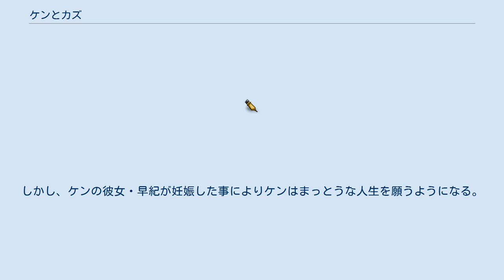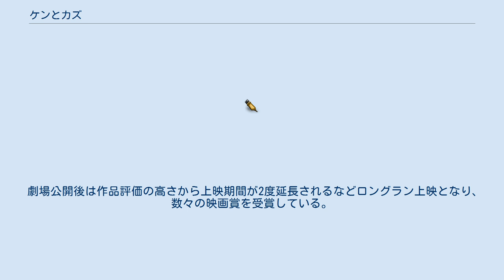ケンとカズ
『ケンとカズ』は、2016年に公開された日本映画。
映画制作の専門学校を卒業後短編映画の制作を中心に活動してきた広島県三次市出身の映画監督・小路紘史が、ロッテルダム国際映画祭2012などに出品された2011年製作の同名の短編映画を自身初の劇場長編映画としてリメークし、2015年の第28回東京国際映画祭の日本映画スプラッシュ部門で作品賞を受賞、翌2016年7月30日より全国26館で公開された。
覚醒剤密売を舞台に、裏社会で生きる男たちの狂気や哀しい運命を描く。
全編96分。
 悪友のケンとカズは自動車修理工場を隠れ蓑にして覚せい剤の売買で金を稼いでいた。
しかし、ケンの彼女・早紀が妊娠した事によりケンはまっとうな人生を願うようになる。
だが、反対にカズが販売ルートを増やそうとした事で、元締めのヤクザから目をつけられたケンは次第に追い詰められていく。
 第28回東京国際映画祭にて個性が強く、独創性とチャレンジ精神に溢れるインディペンデント映画作品を紹介する「日本映画スプラッシュ」部門において作品賞を受賞し、審査員より「運命に翻弄されるふたりをシェイクスピアの様に描いた作品」と評された。
 劇場公開にあたり映画監督の長谷川和彦は、「登場人物が、皆それぞれ固有のリアリティに満ち満ちているのに感心した」「覚醒剤密売に関わる最低最悪の人間たちが、何故か『愛おしく』なってしまう」「過剰なクローズアップカットの連打も決して上滑りせず、観る者を未知なる映画の世界に引っぱり込んでくれる」として、「必見の新作」と賛辞を表した。
 劇場公開後は作品評価の高さから上映期間が2度延長されるなどロングラン上映となり、数々の映画賞を受賞している。